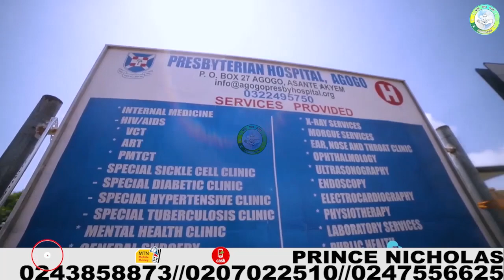FIVE MOTHERS HAS BEEN AT AGOGO HOSPITAL FOR ALMOST 3 MONTHS... WIPE YOUR TEARS RESCUED THEM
JOIN US BY DONATING ANYTHING YOU CAN TO HELP SOMEONE IN NEED .